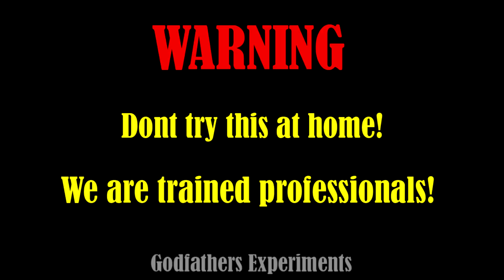Crushing Crunchy & Soft Things by Car! EXPERIMENT: CAR vs GIANT BALL SQUISHY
Crushing Crunchy & Soft Things by Car! - CAR VS SOCCER BALL - EXPERIMENT